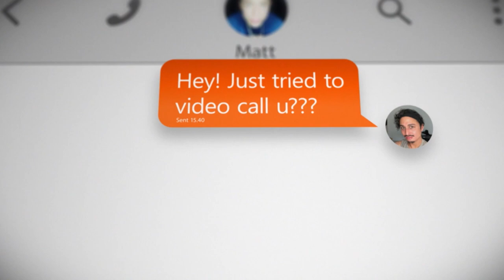Julie Adenuga And Oobah Butler Get To Know Alex's History With Mystery Man Matt | Catfish UK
Julie Adenuga and Oobah Butler speak to Alex and hear the story of his relationship with Matt - but can they get him some answers? Brand new episodes of Catfish UK start Weds 14th July at 10 pm on MTV UK!